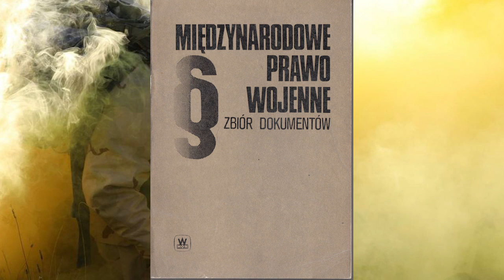10 WSPÓŁCZESNYCH TRAKTATÓW ANTYWOJENNYCH